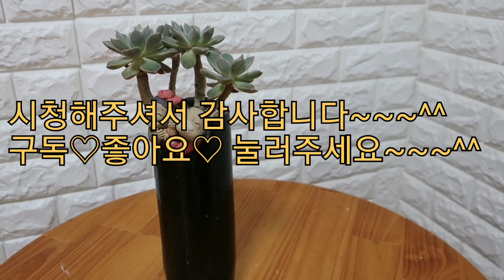다육이♡ 무더운여름 다육이 통풍을 도와주는 방법♡화분이 통풍이 잘되게 하는법♡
화분에 다리가 없어서 통풍이 잘안되는 화분을 다리만들어 주는방법과  무더운 여름동안 통풍을 도와주는 몇가지 방법입니다^^